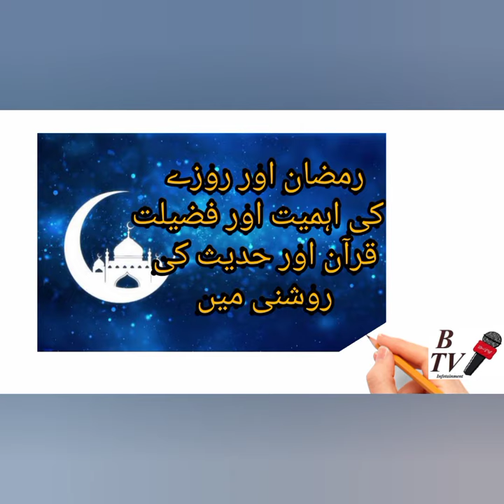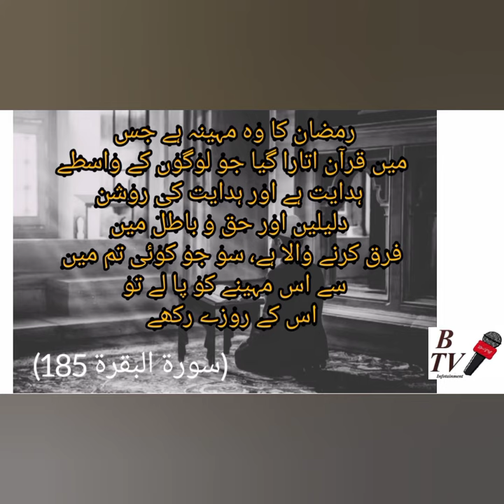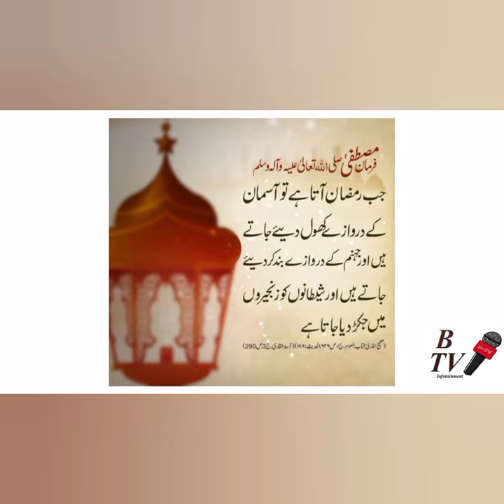Ramzan ul Mubarak importance in light of Quran & hadess رمضان کی اہمیت قرآن اور حدیث کی روشنی میں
An informative video about Ramzan Mubarak in light of Quran hadess with reference of Quran verses. it's and educational video for views.